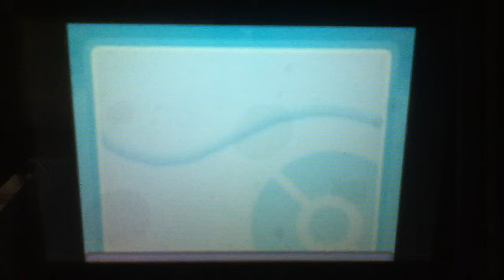Let's Play Pokemon SoulSilver Part 10 Burned Tower!!!